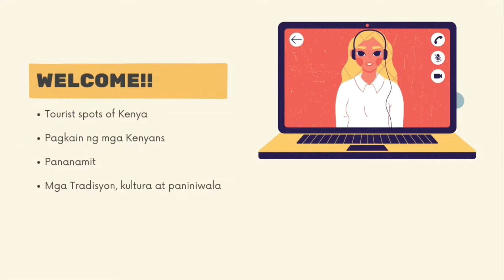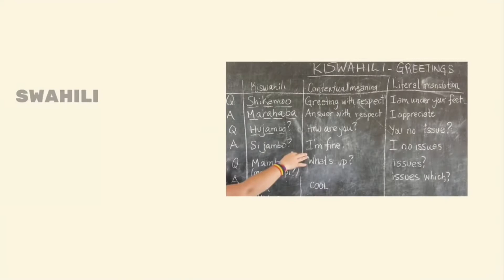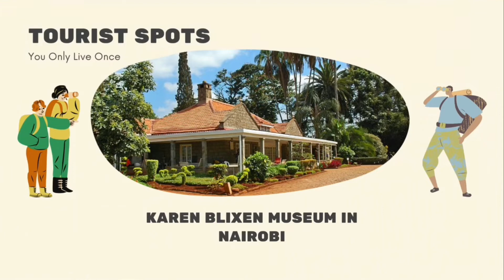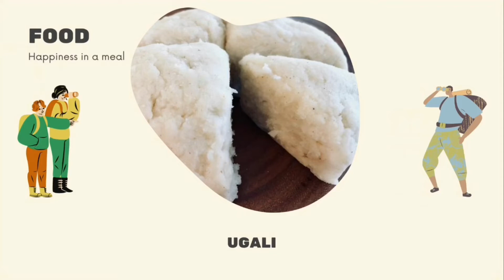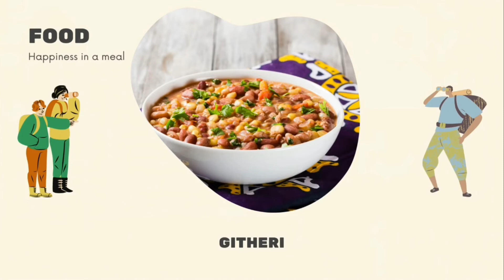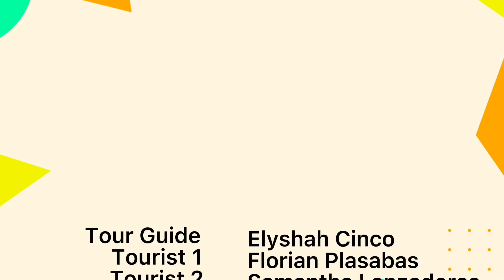Wonders of Kenya | Kenya Tour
Shikamoo everyone we’re back again for another video!!! Gusto mong maglakbay pero di pa pwede? wag kang mag alala, sagot ka namin!!! Dito ay ililibot namin kayo sa ganda ng paraiso ng Kenya.